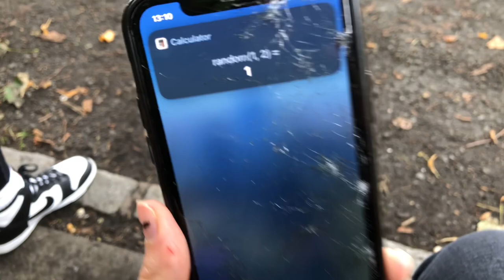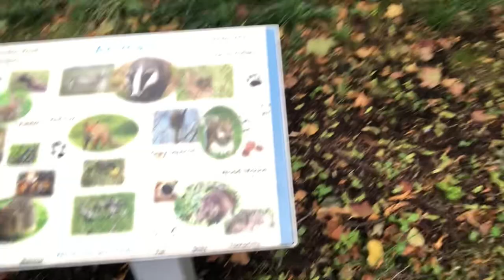Spend The Day With Us 🤍 | Vlog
had the nicest little day! hope you all enjoy the vlog 🥰🤍🫶🏻